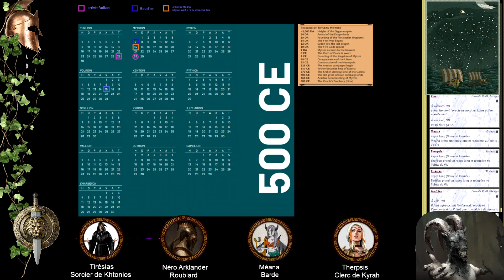L'Odyssée des Seigneurs Dragons - Saison 2 - Épisode 9 - Sombre décision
La campagne L'Odyssée des Seigneurs Dragons en français!

00:00:00 Résumé du dernier épisode
00:05:10 Premier Dragon
01:01:11 Retour à l'Ultros
01:20:50 L'Ile des Fortunes (le retour)

Sur Thylea même les Dieux et Titans se doivent de respecter leurs serments...

A l'Aube des Temps,  une guerre entre les Dieux et les Titans a formé pour toujours les terres de Thylea. Des milliers d'années plus tard, les premiers mortels extérieurs arrivèrent. Amenés par bateaux et chevauchants des Dragons.

Les Dragonlords furent les Champions qui mirent à genoux les Titans. Il y a de cela 500 ans. Ils mirent en place le Serment de Paix.

Mais la puissance de ce Serment décroît et les Titans cherchent vengeance.

Vous êtes un de ces héros appelés par la Prophétie pour mettre fin à ce conflit pour toujours. Les Poètes chanteront vos aventures pour les siècles à venir ... si vous survivez pour accomplir ces exploits.